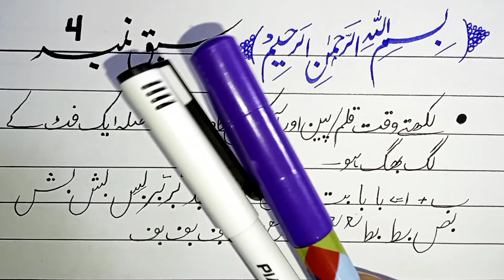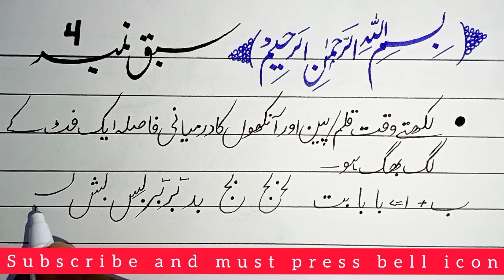urdu handwriting course | lesson 4 | how to improve your handwriting in Urdu | Best urdu writing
Cover Topic.
1. complete improving Urdu handwriting course
2. basic components of Urdu writing
3. how to improve Urdu writing
4. best writing in Urdu

we all know how to write Urdu. but I well try to communicate you that how to write Urdu in good handwriting.

اس سبق میں آپ "ب" کو مختلف حروف کے ساتھ ملا کر لکھنا سیکھے گیں.

Links
previous lesson 👇

use music.
Musician: @iksonmusic